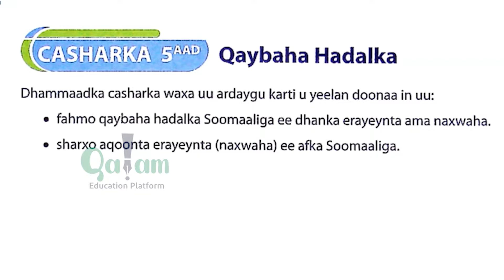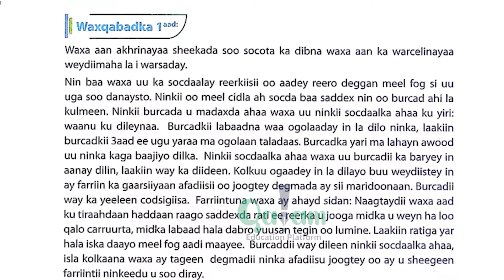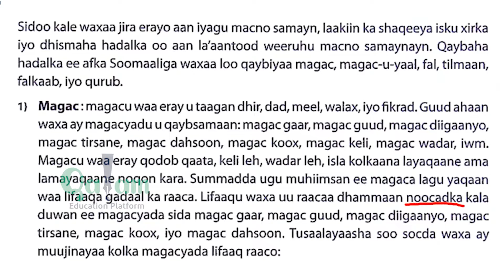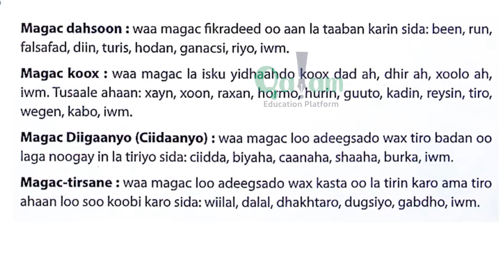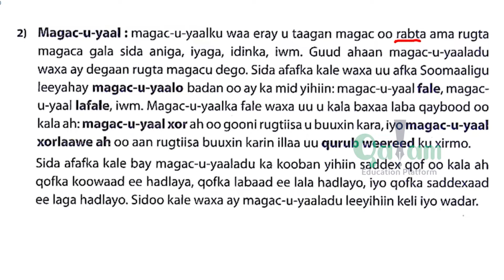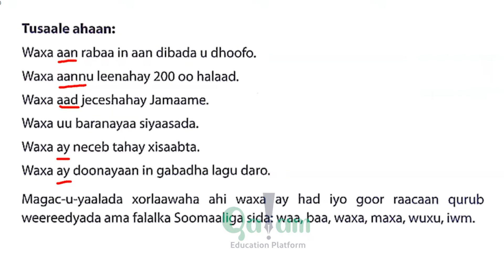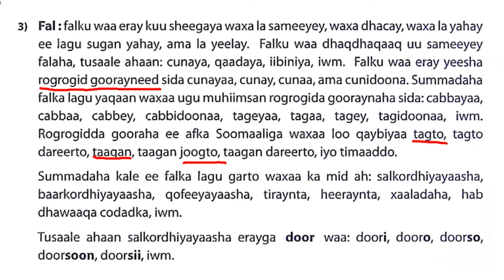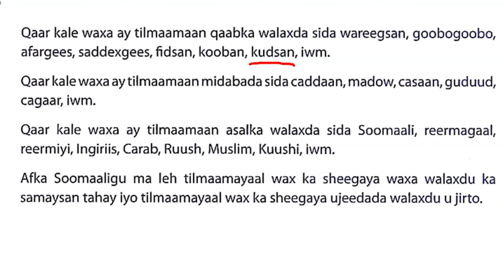Maadada Afka soomaaliga, F1, Cutubka 5aad, cashirka 1aad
Si aad u daawato cashirada oo dhameystiran fadlan kala soo dag linkiga hoose